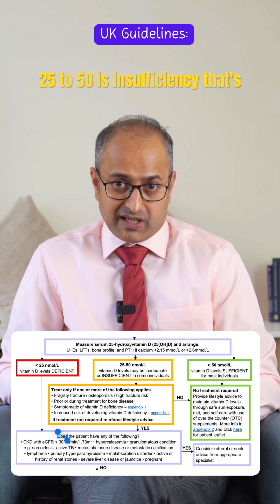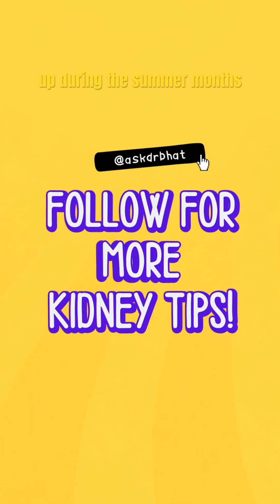Do you think you have Low Vit D? Watch Dr Rammohan debunk myths about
What do the numbers say about Vitamin D deficiency?

A large part of the confusion around Vitamin D is due to the different standards set by healthcare institutions across the world. The adequate circulating level of Vitamin D required by the human body can vary widely based on age, ethnicity, geographical location, and more. Very often, medical professionals apply international standards to Indian patients, which may not be entirely the right approach. In this video, I give you a glimpse into what constitutes an ideal Vitamin D level for people living in India and abroad.

P.S. The numbers mentioned in the video have been sourced from:

- American guidelines have been sourced from data from the Endocrine Society
- UK guidelines from data from the NHS
- Indian data from Medical Journal Armed Forces India